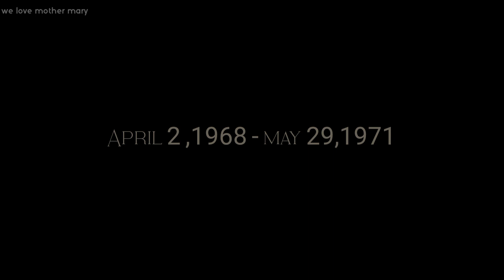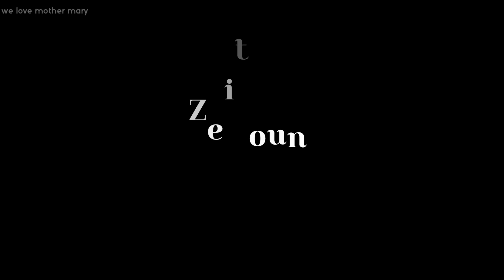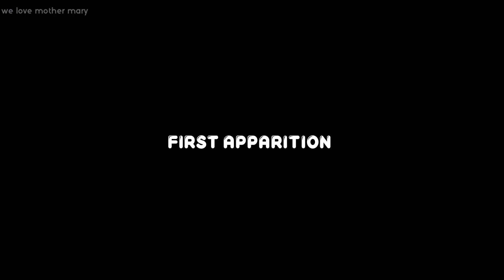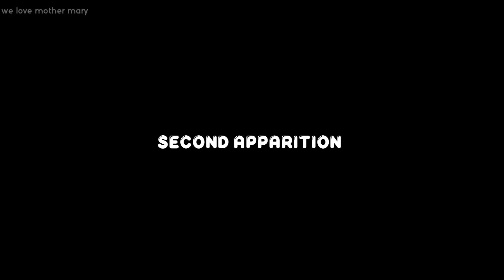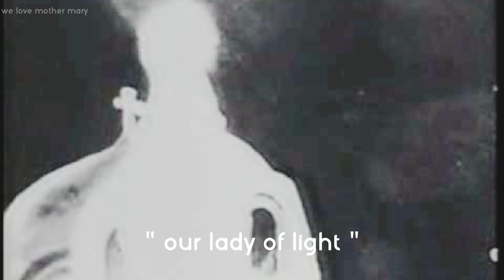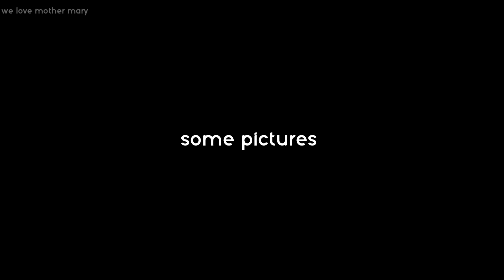The virgin mary appeared to millions of people in zeitoun Egypt | apparition of the virgin mary